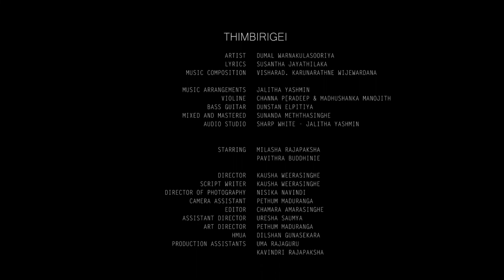THIMBIRIGEI NEW youtube 1080P